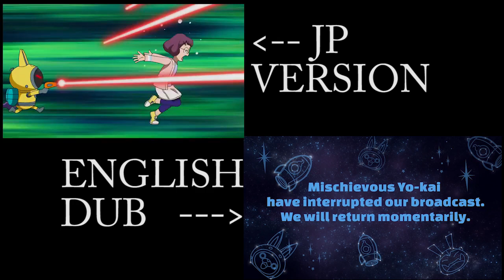Yo-Kai Watch : Modo Vader (comparação censura e sem censura)